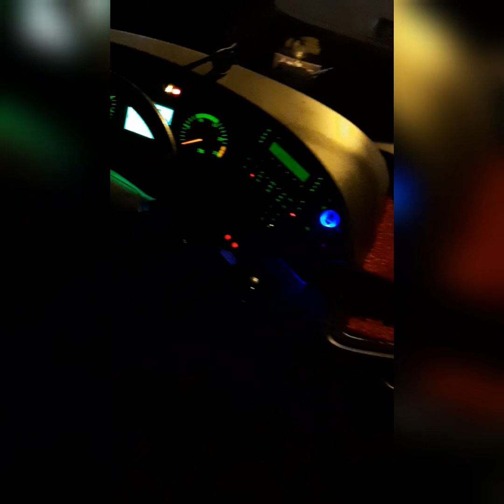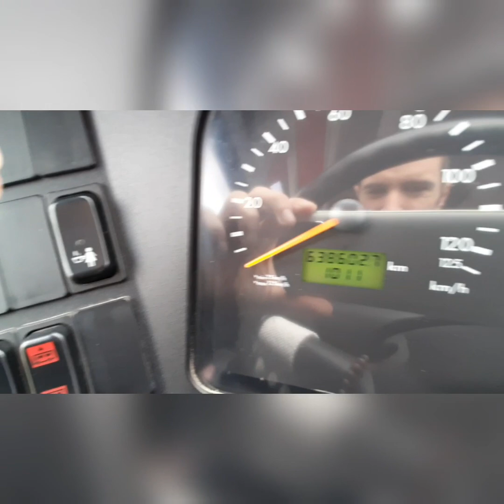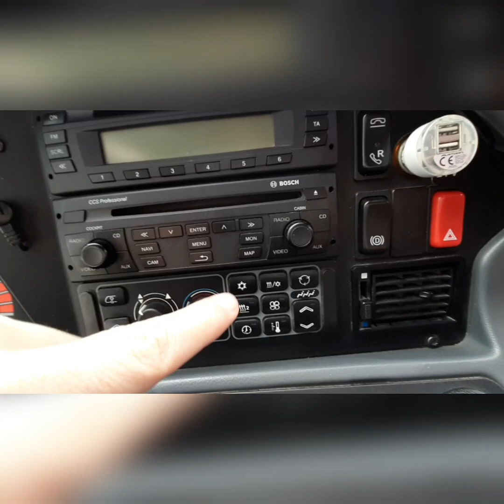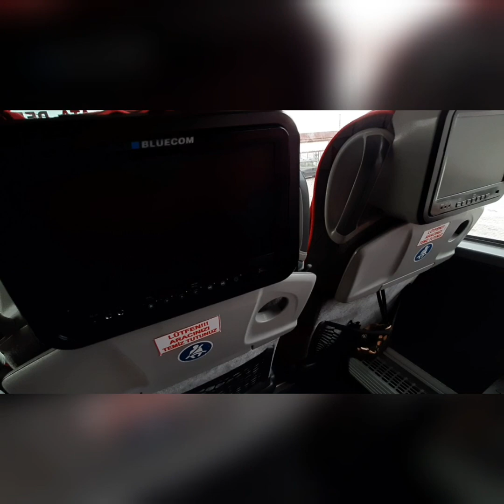Mercedes Tourismo Kısa Tanıtım | Otel Odası | Konya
Mercedes Tourismo Kısa Tanıtım  ve Otel Odası  Konya..Yol ve otobüs videoları devam edecek. Otobüs tanıtımı ve Gezdiğimiz yerler kaldığımız oteller ve vlog  halinde gelmeye devam edecek